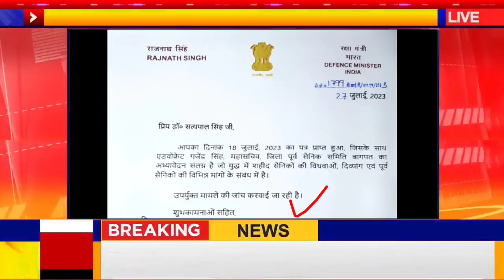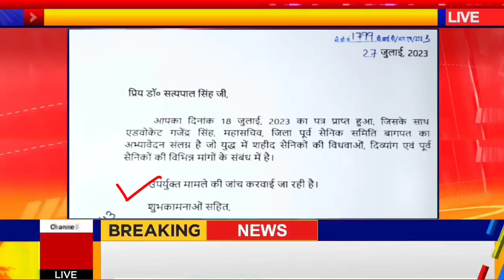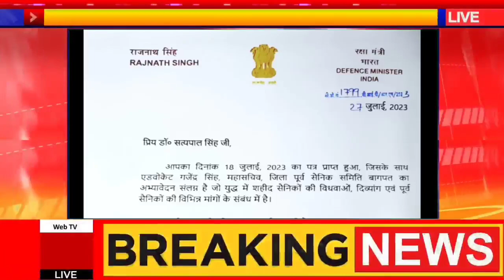Orop-2 latest update,orop-2 latest news खुशखबरी OROP-2 आ गया एरिया भी, OROP-2 ARREAR TABLE जारीorop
OROP latest news, orop-2 latest news,PCDA latest news,7th pay commission latest news,orop newsEx-servicemen job Playlist Video job opportunities,ex servicemen jobs 2021,ex servicemen job in maharashtra,ex servicemen job in odisha,ex servicemen job in west bengal,ex servicemen job in bihar,ex servicemen job in himachal pradesh,ex servicemen job,ex servicemen jobs age limit,ex servicemen job assam,ex servicemen job in andhra pradesh,ex servicemen best job,ex servicemen job in chhattisgarh,ex servicemen job in cisf,ex servicemen job in delhi,job for ex servicemen,job vacancy for ex servicemen,job opportunities for ex servicemen,job for ex servicemen in railway,ex-servicemen government job,ex servicemen job in gujarat,ex servicemen job in haryana,ex servicemen jobs kerala,ex servicemen jobs jammu,ex servicemen jco job,ex servicemen job in jharkhand,ex servicemen ke liye job,ex servicemen job in karnataka,ex servicemen job in kolkata,ex servicemen job latest,ex servicemen job in mp,ex servicemen jobs punjab,paramilitary ex servicemen job#exservicemen#fireman exservicemenjobfireman awpo dgr awpo@EX-SERVICEMEN#exarmyjob#salaryincrease retairementage orop 7THPAYCOMMISSION exarmysecurity exnavy exairforce armyjawan exofficerjob sainikjeevan sainikwelfarelatestnews orop1june2022 sainikwelfarelatestnews oroplatestupdate oroplatestnews onerankonepensionyour queries:-OROPOROP LATEST NEWS TODAY 2022OROP 1 JULY 2022OROP 1 JUNEOROP LATEST NEWSOROP 2OROP-2OROP 2 REVISION TABLEOROP2 REVISION TABLE 2022OROP2 REVISION TABLEOROP EX-SERVICEMANOROP PENSIONOROP NEW NEWSOROP1PCDAPCDA ALLAHABADPCDA NEWSPCDA OFFICEPCDA ALLAHABAD ARMY PENSION LATEST NEWSPCDA SPARSHSPARSHPCDA PENSIONPCDA PENSION ALLAHABAD PPO STATUSPPO STATUSPCDAOPCDA ALLAHABAD PPO DOWNLOADsainik samacharsainik welfare YouTube channelorop tablesainik news todaysparsh pension portalorop 2nd revisionpension portalPCDAOROP ARREAR PAYMENT SCHEDULEDGR JOBONE RANK ONE PENSIONAGNIVEERAGNIPATH SCHEME#navy airforce army ARMY NEWSFAUJINEWSDefence newsOROP latest news, orop-2 latest news,PCDA latest news,7th pay commission latest news,orop newsp commission latest news today,
OROP 2
latest news
sparsh
sparsh pension portal
d.a